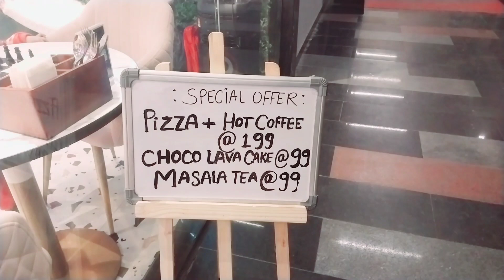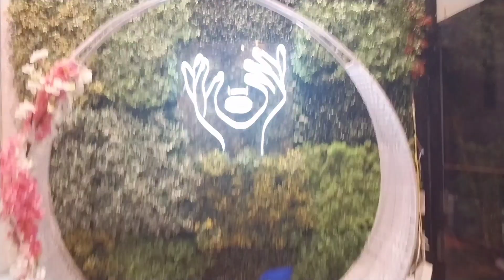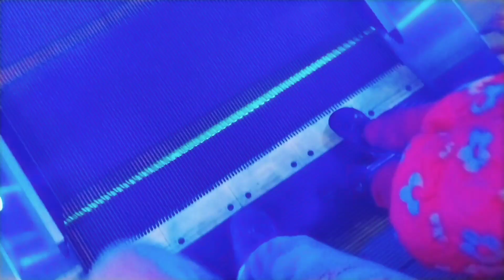बहुत दिन बाद खाया मैंने पिज्जा (cafe में हुई हमारी मुलाकात पहाड़ी भाई से)